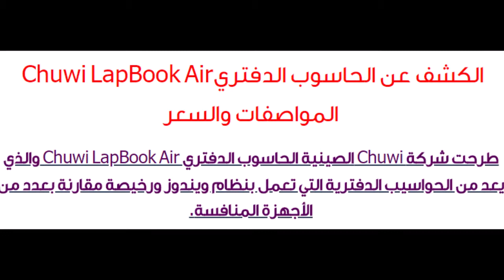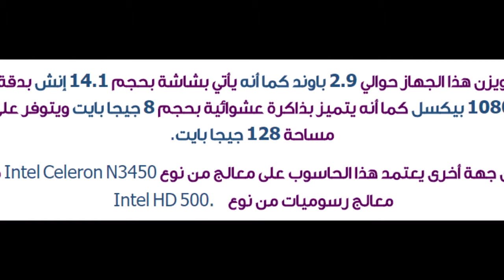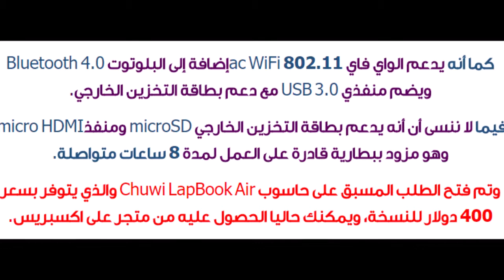الكشف عن الحاسوب الدفتري Chuwi LapBook Air المواصفات والسعر